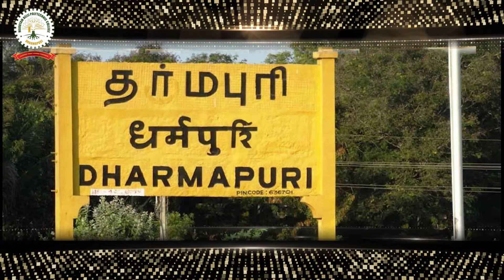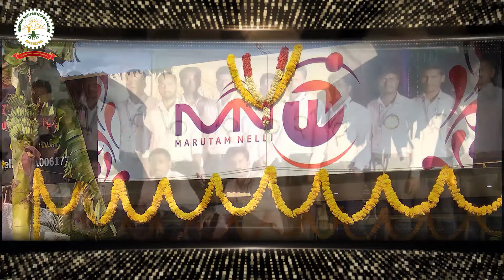AV about Marutam Nelli & DNS Groups Chairman